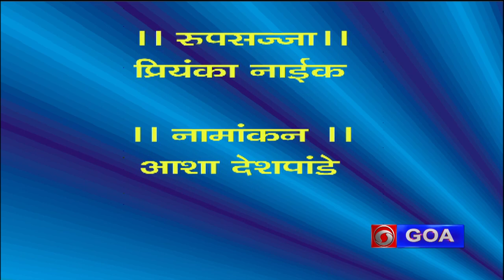Hindi Bhas Ani Shuddh Uccharan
Interview with Asst.Prof. Goa University Mr.Aditya Sinai Bhangui on the subject ' Hindi and its correct Pronunciation'. Interviewer Mrs.Urjita Bhobe.